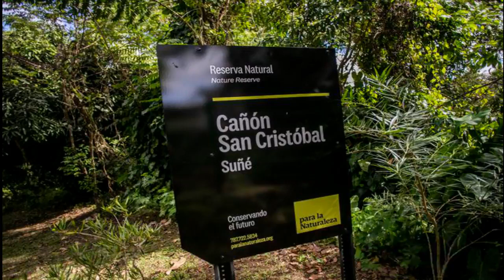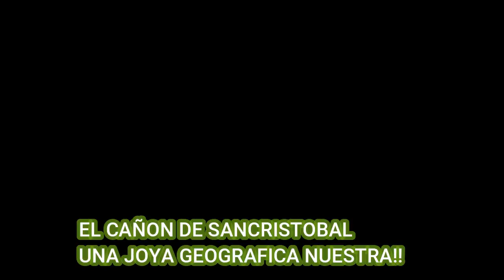Viva de milagro turista que cayo por risco en el cañon San Cristobal!